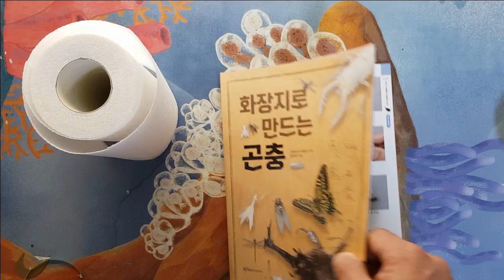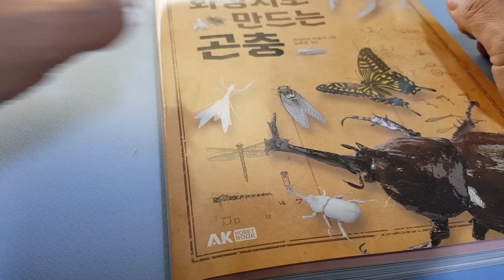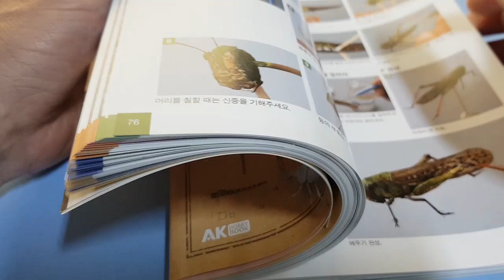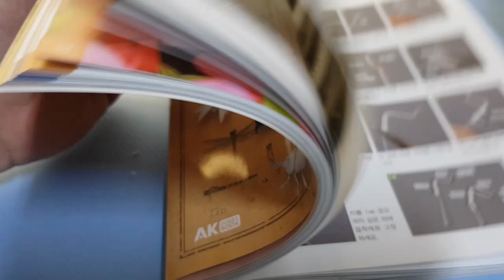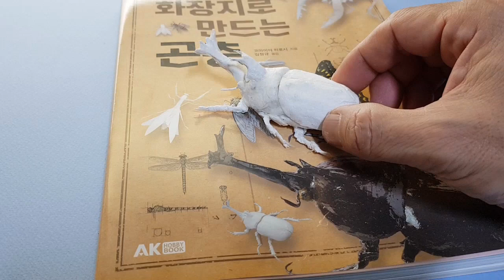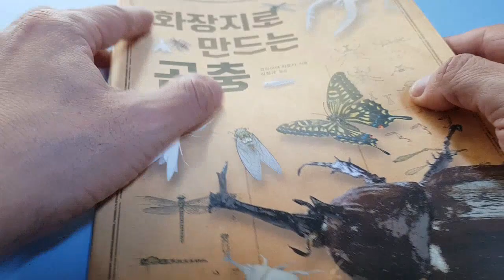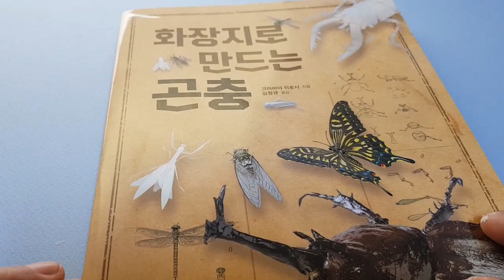화장지로....[페이퍼아트]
티슈가 없어서 키친타월이라 하나요..그것으로 세부묘사 없이 큰 덩어리 작업만을 끝낸 상태이고
티슈나 일반 화장지로 조물조물 작업을 해보신 분들은 쉽지않은 난이도지만 재밌게 하실거 같구요.
조형감각이 부족한 일반 분들은 땀좀내면서 작업하실거 같습니다.
오프라인에서 지도 교사와 작업을 해보신 분들에게 활용도 높은 가이드북이네요.

제가 작업한 곤충은
책자에서의 크기와 도안을 참고로 작업진행은 제가 하는 방식으로 했습니다.
티슈를 이용한 멋진 작품을 모두가 재밌게 작업하기 바랍니다.

소견은
"How to make" 책자는
특히 컬리티있는 작업은 책자만으로 독자에게 100% 이해 시키기는 상당히 어렵습니다.
180page를 할여해도 무리라 보구요...
요즘 시대에 맞춰 인터넷을 통한 동영상 가이드를 보면서 책자를 병행하는 것이 쉬운 이해가 되리라 보네요.

알러뷰~